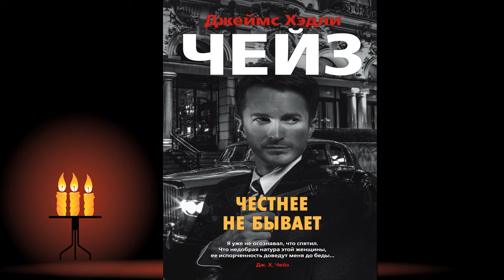Честнее не бывает. Детектив (Джеймс Хэдли Чейз) Аудиокнига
Описание книги
Роман Дж. Х. Чейза «Честнее не бывает» из цикла о Стиве Хармасе, хитроумном следователе из страхового агентства. В этот раз Хармасу предстоит вести дело о похищении драгоценностей на побережье Флориды, в Парадиз-Сити. Этот райский уголок в высокий сезон наводняют миллионеры вместе со своими женами и подружками, увешанными бриллиантами. А вслед за ними, как мотыльки на свет, летят и жулики всех мастей. Кража алмазов – дело прибыльное, но рискованное. И не только закоренелым преступникам сложно устоять перед блеском камней, поставив на карту свою жизнь.

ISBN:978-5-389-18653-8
Переводчик:Андрей Полошак
Чтец:Юрий Титов
Правообладатель:Азбука-Аттикус